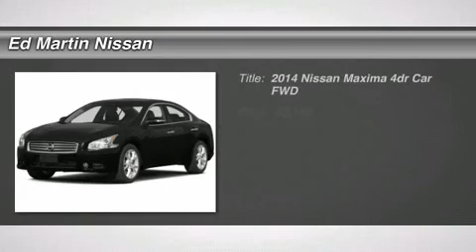2014 NISSAN MAXIMA Indianapolis, IN 1M1474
2014 NISSAN MAXIMA Indianapolis, IN
Stock# 1M1474

With an aggressive silhouette - and the power to match - the 2014 Nissan Maxima embodies refinement and style. The dual mufflers that show off its throaty roar, accentuating its commanding stance. Also featured is automatic on/off headlights and LED taillights. The Maxima features a power sliding moonroof that adds both ventilation and sunlight to the interior. The tinted moonroof slides, tilts and has a manual sunshade, all controlled by a single button. The interior features Nissan Intelligent Key with Push Button Ignition that allows you to unlock the doors and start the engine, all without taking the key out of your pocket. Conveniently integrated into the gauge cluster, the multi-function trip computer records and displays your current and average fuel consumption, your distance/time traveled and the outside temperature. Comfortable combinations are endless with the 8-way adjustable driver's seat and 4-way adjustable front-passenger seat. And with the power controls and manual lumbar support for the driver's seat, personalizing your journey is easy and efficient. Exhilaration comes standard with Maxima. The legendary 3.5-liter V6 engine rapidly unleashes its 290 horses with a press of the accelerator. The innovative valve design, coupled with variable valve timing on both the intake and exhaust ports, helps generate incredible torque for off-the-line acceleration and improved power at higher engine speeds. A stiffer, lighter suspension allows for quicker acceleration and enhanced agility. With the advanced Continuously Variable Transmission, seamless power is a green light away. Safety comes standard. Maxima's Advanced Air Bag System includes dual-stage supplemental front air bags that adjust their inflation rate depending on the severity of impact and seat belt use. Anti-lock brakes and a Traction control system keep you in control. The Nissan Maxima is a high-octane and intelligent vehicle, sure to make a brilliant first impression.

[B10] SPLASH GUARDS, [K02] LIMITED EDITION PACKAGE -inc: Dark Sport Appearance Front Grille Fog Light Outside Mirror w/Turn Signals Rear Spoiler w/Center High Mounted Stop Light Compass In rearview mirror No UGDO Wheels: 18  Aluminum Alloy Dark Hyper Silver High Intensity Discharge Xenon Headlights Metallic Trim Treatment c-cluster center console door armrest grip and in-mold film Smoked Appearance Headlight, Front Wheel Drive, Power Steering, ABS, 4-Wheel Disc Brakes, Brake Assist.